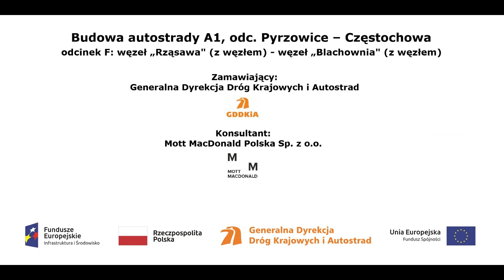WD 355 film z dnia 16 08 2019